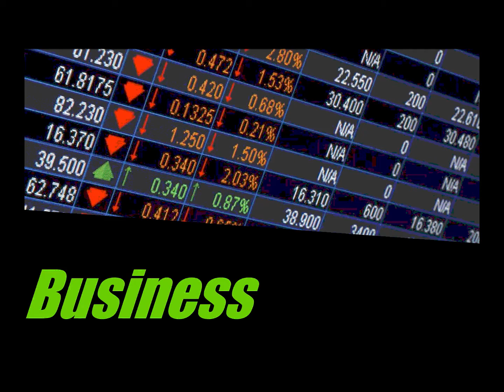My first deal in Real Estate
My first deal as a Real Estate Investor.  I went into the business with little knowledge, tons of drive and a huge learning curve.

Sit back, enjoy, learn and hopefully this inspires you to make your move!